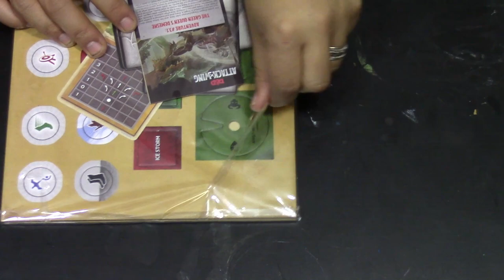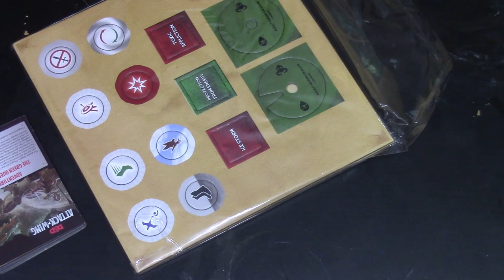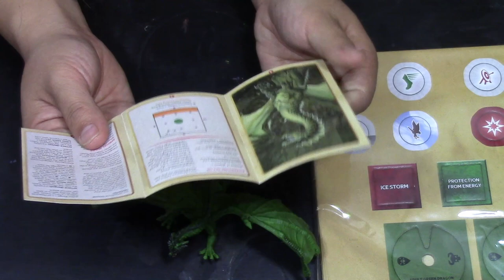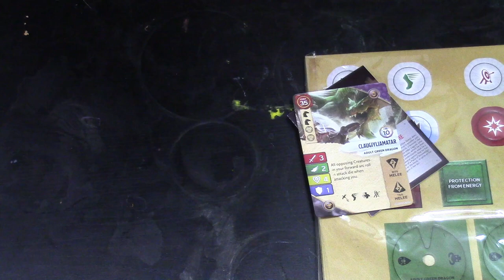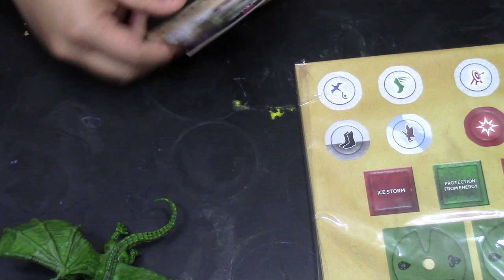D&D Attack Wing - Green Dragon Raw Unboxing With Nathan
In which Teri & Nathan unbox the D&D Attack Wing Green Dragon, and Teri discovers the AWESOMENESS of the scenarios (adventures) and terribly butchers the name of this dragon.

Follow me and share photos of your projects & models with me! I love featuring them in my G&S vlogs!

Animation by David Hiatt - Pancake Productions